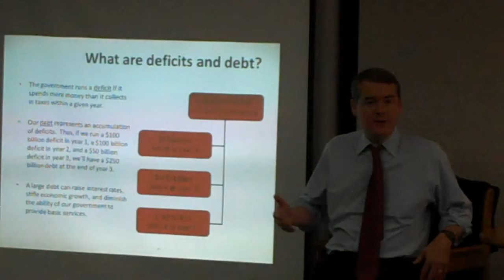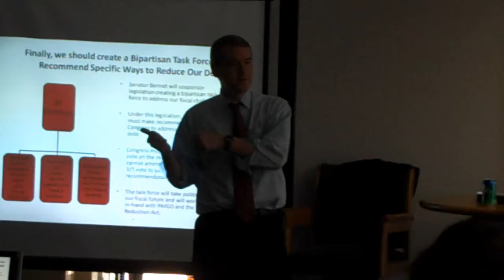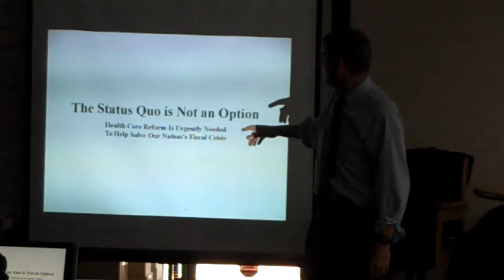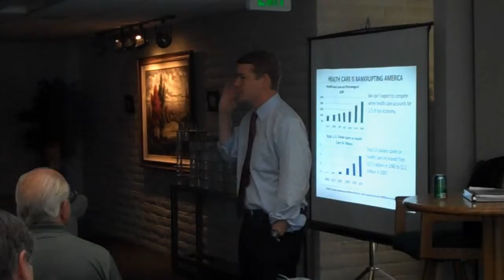Senator Michael Bennet Speaks to Chamber Business Leaders for Responsible Government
Senator Michael Bennet spoke to the South Metro Denver Chamber's Business Leaders for Responsible Government group as a part of the group's Election 2009 information series.